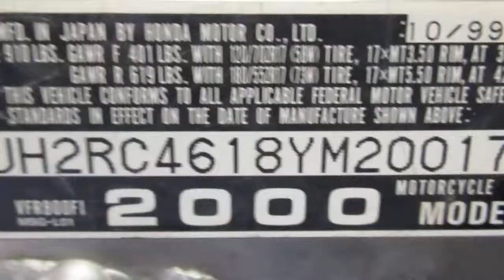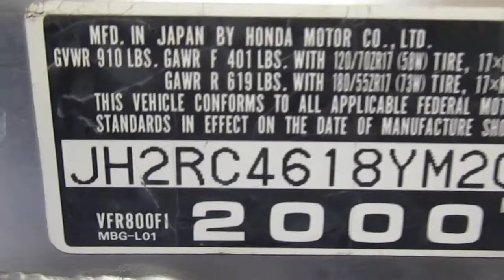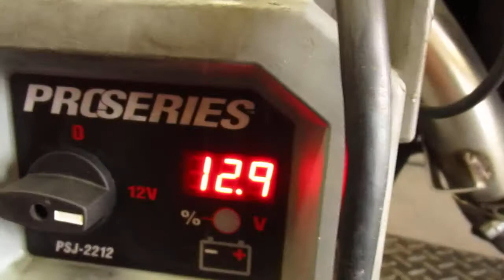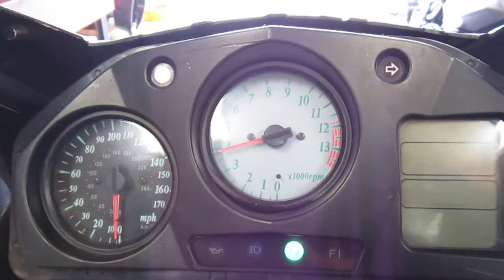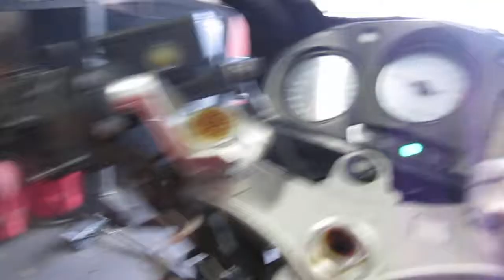Starting Wrecked 2000 Honda VFR800 #1143